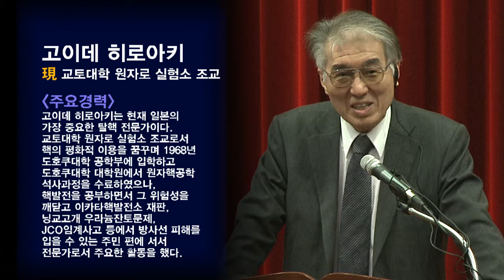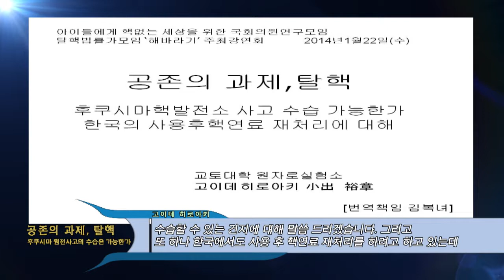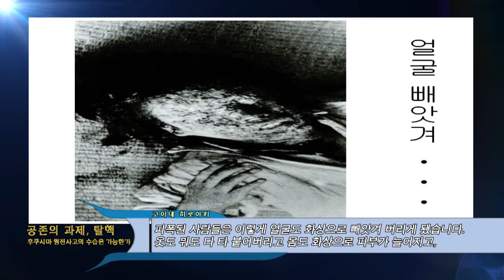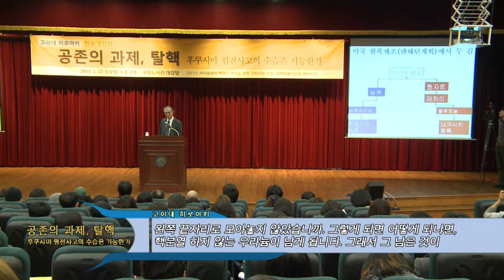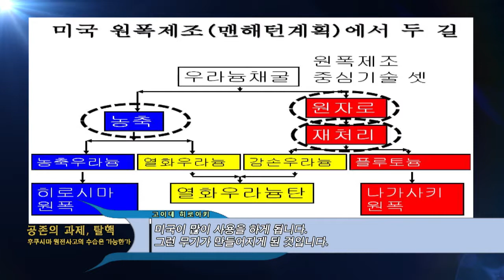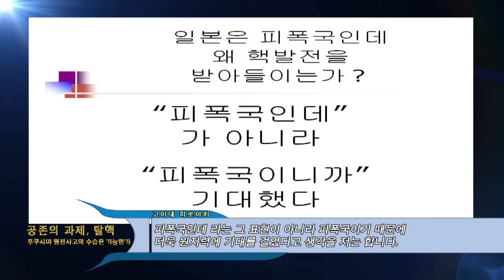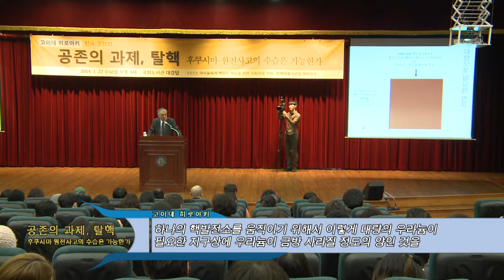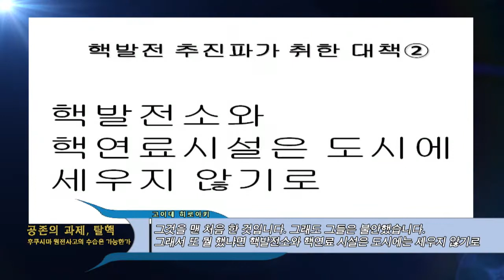공존의 과제 탈핵 1부